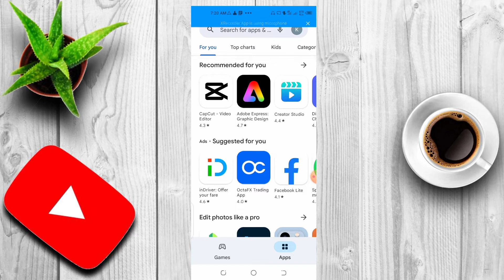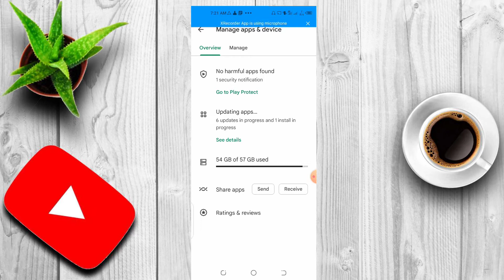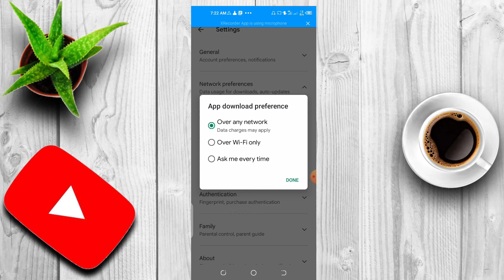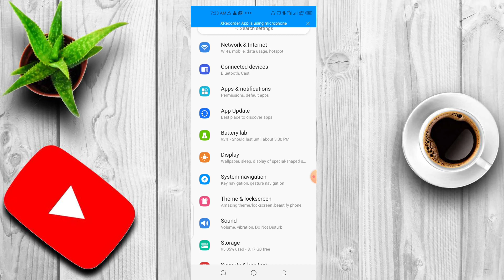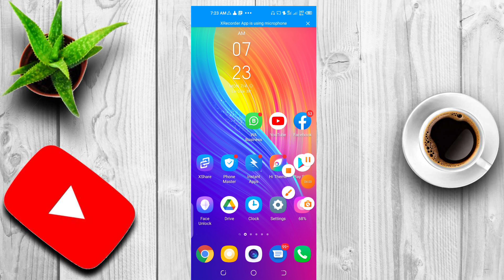Play store pending problem solve/play store pending problem kaise solve kare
this video create for play store pending problem solve
es video main ap janegy ke ap kaise
play store pending problem hal karsakte hain

video end Tak dakhe